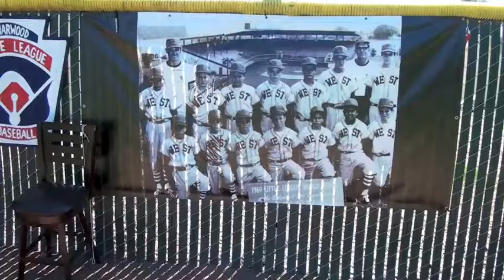1969 Briarwood little league allstar team reunion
8 of the 14 players were there & family members representing
the late Mike Quinn
Joe Cesario
Kurt Connell
Jerry Hinkle
Carney Lansford
Dave Przybyia
Gabriel Reyes
'Kerry Van Vleet
Jeff Walsh